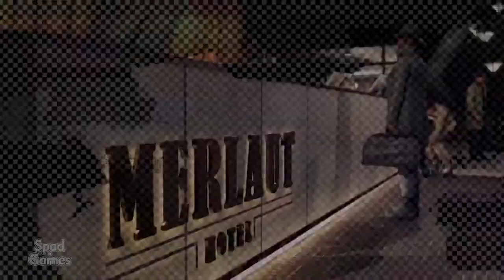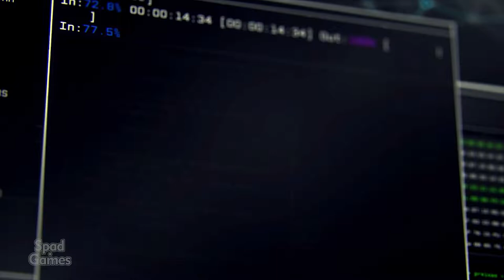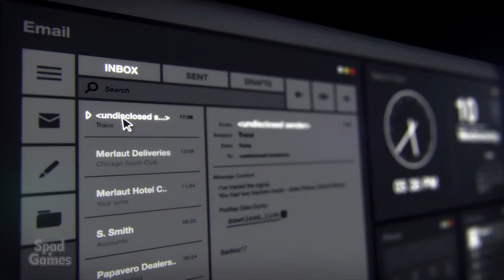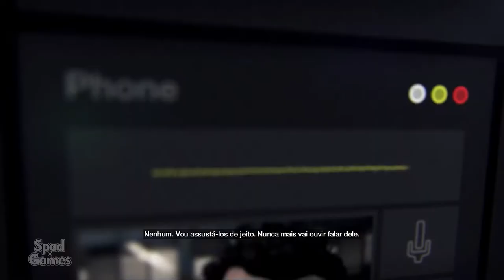WATCH DOGS (Início de Gameplay em Português PT-BR)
TÍTULO: Watch_Dogs™
GÊNERO: Ação, Aventura
DESENVOLVEDOR: Ubisoft
DISTRIBUIDORA: Ubisoft
DATA DE LANÇAMENTO: 26/mai/2014